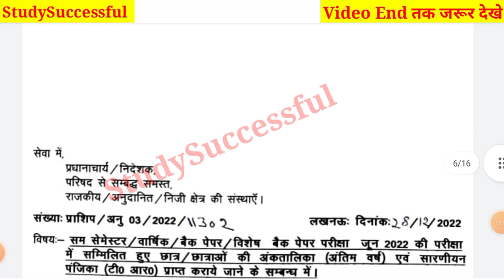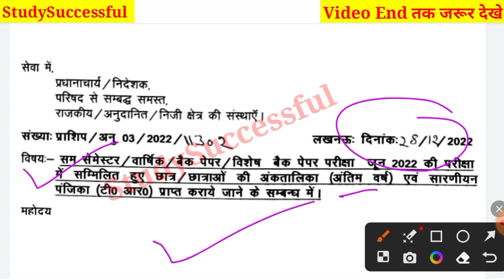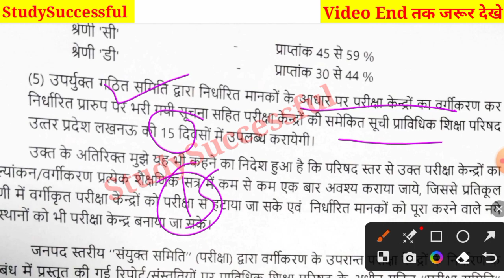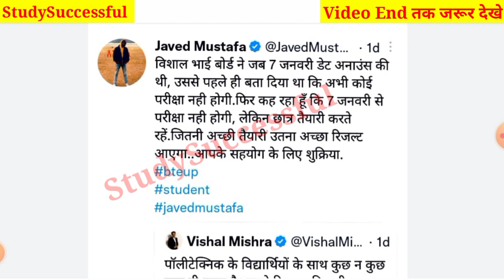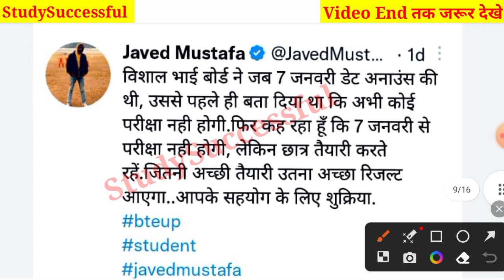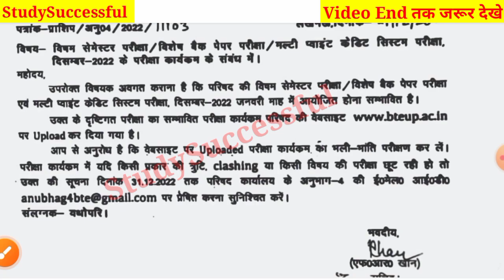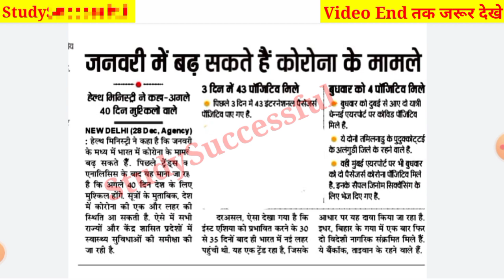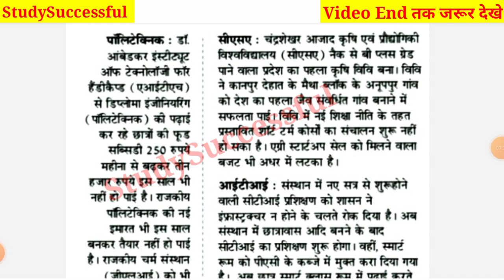BTEUP Odd Sem Exam 2023 Postponed😊|BTEUP Practical date 2023|BTEUP ने Marksheet भेज दी😊|Bteup news🤟🏼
BTEUP Odd Sem Exam 2023 Postponed|BTEUP Exam Center 2023 Official Notice|BTEUP New Scheme 2023 News

BTEUP Odd Sem Exam 2023 Postponed😊|Bteup Practical Exam Date 2023|BTEUP Final Scheme 2023|Back फॉर्म

खुशखबरी: 25 जनवरी से होंगे BTEUP Odd Sem Exam 2023😊|BTEUP Odd sem exam 2023 Postponed😊🤟🏼|Bteup news

BTEUP Odd Sem Exam 2023 Postpone??|Bteup Practical & Viva Date 2023 |Bteup Latest Updates Today

BTEUP Odd Sem Exam 2023 Postpone??|BTEUP Odd Sem 2023 Time Table|Practical Exam & परीक्षा फॉर्म

BTEUP Odd Sem Exam 2023 Scheme आ गई|BTEUP Odd Sem 2023 Time Table आ गया|BTEUP Exam 2023 Official

BTEUP Odd Sem Exam 2022-23|BTEUP 1st ,3rd, 5th Sem Exam 2022-23 कब होगा ?|BTEUP Latest Updates Today

Hi friends,

in this video, i explained BTEUP Odd Sem Exam 2023 Postponed😊|BTEUP Practical date 2023|BTEUP ने Marksheet भेज दी😊|Bteup news🤟🏼

your queries,

BTEUP Odd Sem Exam 2023 Postpone??|BTEUP Back Paper Time Table 2023|BTEUP Special Back Paper 2023
BTEUP Odd Sem Exam 2023 Scheme आ गई |BTEUP Scheme 2023 Change??|Practical Exam 2023|Special Back
BTEUP Odd Sem Exam 2022-23|BTEUP Practical Exam 2022-23|BTEUP Back Paper Rules 2022-23|BTEUP Scheme?

thanks.👍